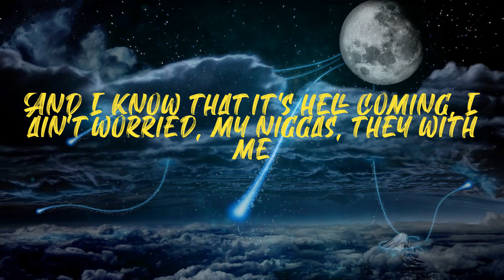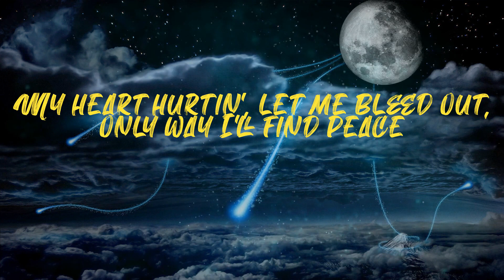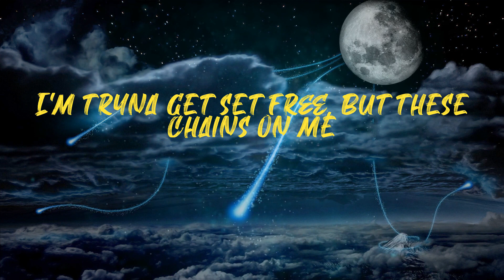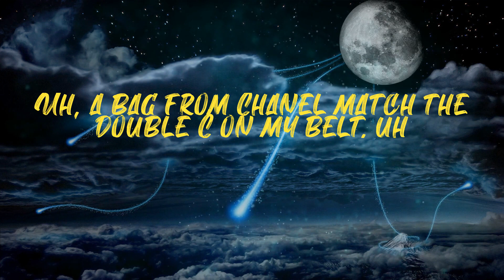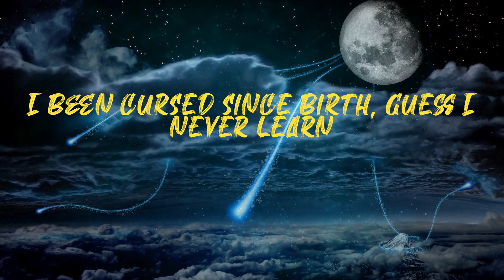Burn (Lyrics)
Juice Wrld - Burn (Lyrics)

Lyrics:
(If Young Metro don't trust you, trust you)
I can't take one Percocet, start tonight off, I just took a 60
Burberry on me, shoot you in your back, you just got Pretty Ricky
I tie the Chanel runners, then I get back to running the city
And I know that it's hell coming, I ain't worried, my niggas, they with me
Gotta put the narcotics down, I can feel 'em fuckin' up my kidney
And punching my liver, if I let it kill me, my mama'll never forgive me
Ain't numbing my feelings, if I let it kill 'em, my baby will never forgive me
This remind me of hell, sometimes I wonder if that's where God really sent me
Hands up in the fire, burn, burn, burn, burn
I pray to God for some water to wash down these Percs
I been cursed since birth, guess I never learn
The truth hurts, let it bleed out, if they hurt you, let 'em leave
My heart hurtin', let me bleed out, only way I'll find peace
I'm tryna get set free, but these chains on me
Choke me, I can't breathe, what's reality?
Uh, detached from myself, uh-huh, numb the pain with my wealth
Uh, a bag from Chanel match the double C on my belt, uh
Bands in my pants, I barely be holdin' my pants up
But the money ain't the answer
I'm just tryna reach some new highs
Mix this with that, bet it feel nice
Codeine, only sip if I got ice
Look my girl in her eyes, tell her I won't die
I fell asleep too deep that one time
Woke up to your cry, girl, I'm fine
But I lied
Had a dream I wasn't gon' wake up this time